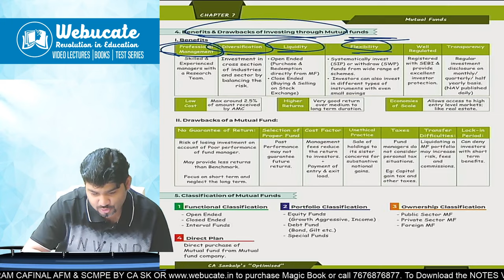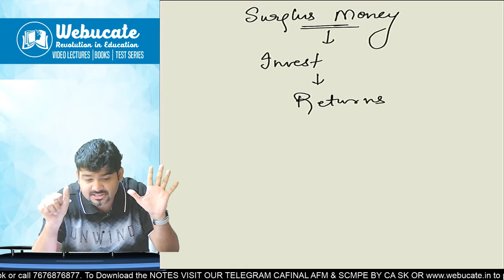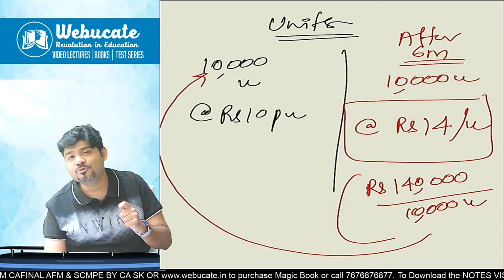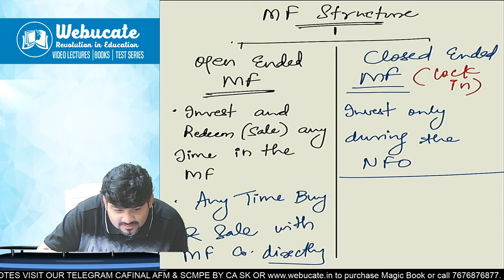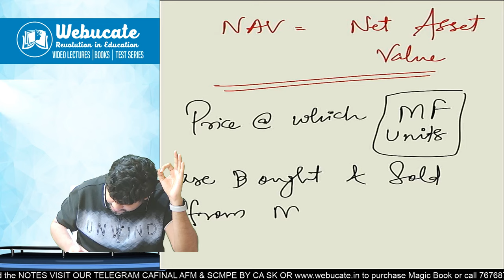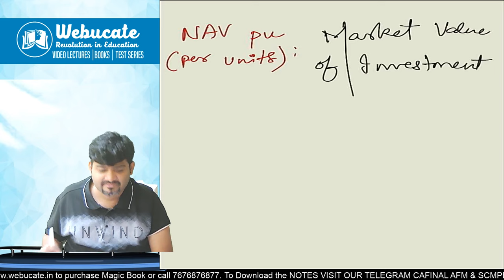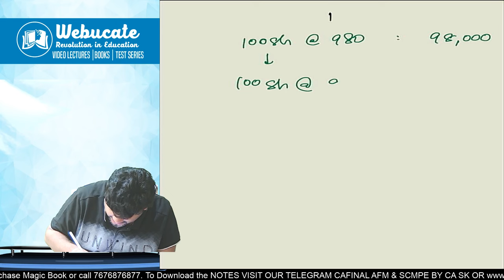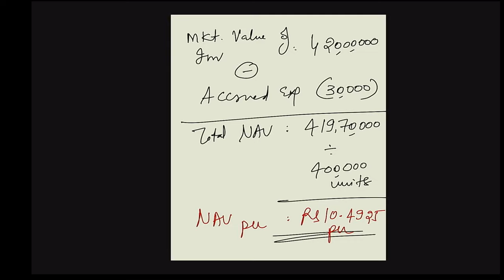CA FINAL AFM MASTERCLASS MUTUAL FUNDS LEC 2 PART 1 by CA SANKALP KANSTIYA